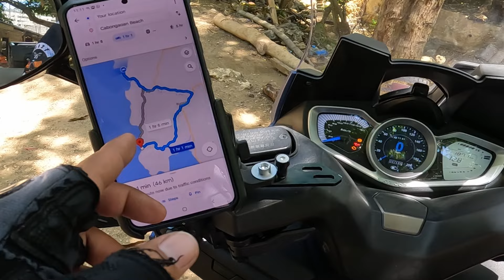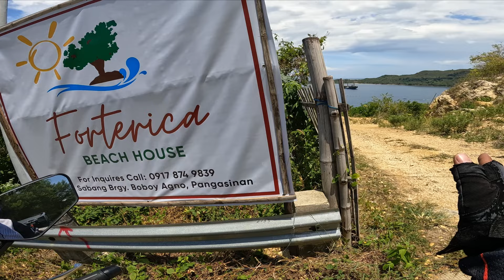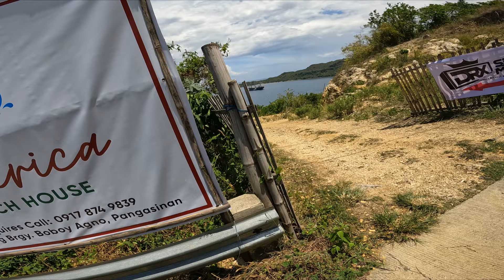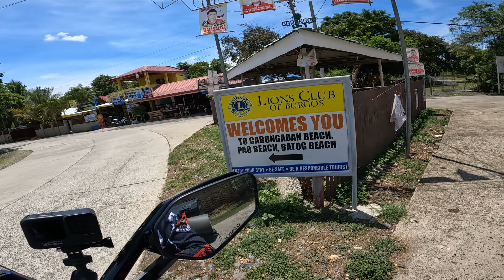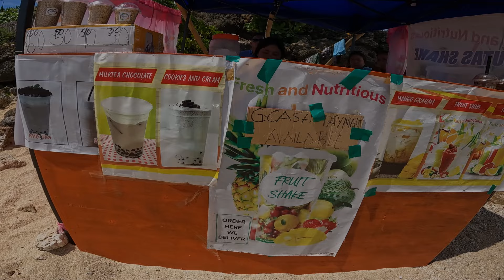Cabongaoan White Sand Beach, Burgos, Pangasinan | Death Pool | Depth Pool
Cabongaoan Beach and Death/Depth Pool

dito po ako nag stay sa resort na to
Cabongaoan Burgos - Puerto Del Baher Sea View Beach Resort

heto po yung link sa previous episode
Abagatanen